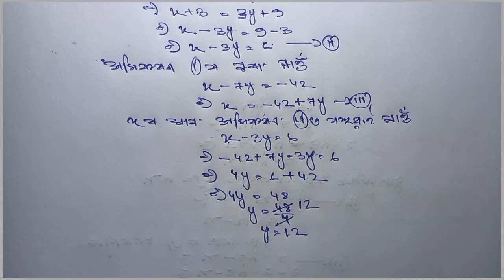Chapter 3 (Pair of Linear Equation) || Example 8 || in Assamese || NCERT || Class 10 maths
Class 10 maths chapter 3 example-7,8 in assamese|tagra class|NCERT maths class 10 maths

this is the video of Solution of class 10 maths chapter 3 example 8 in Assamese.NCERT

class 10 maths in assamese,class 10 maths,maths tutorial in assamese,class 10 maths chapter 3,class 10 maths chapter 3 in assamese,10 class 10 maths chapter 3 in assamese medium